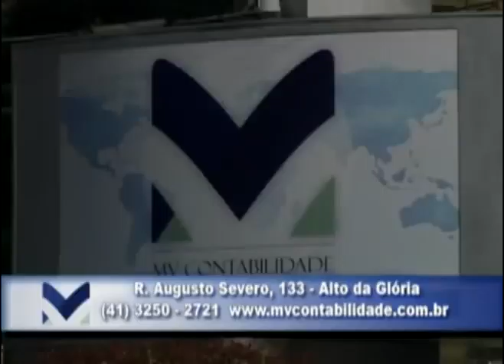A Arte de Fazer Amigos - Entrevista com Newton Carneiro - 30/09/12